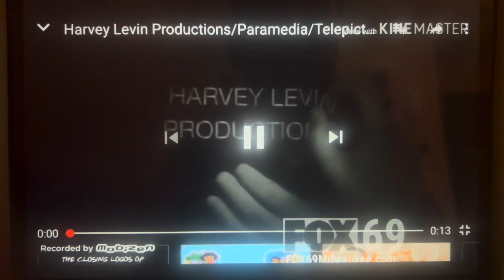Harvey Levin Productions/Paramedia/Telepicturres/Warner Bros. Television (2008)